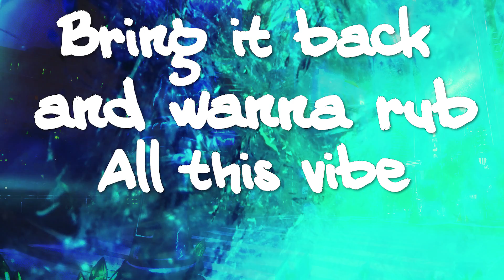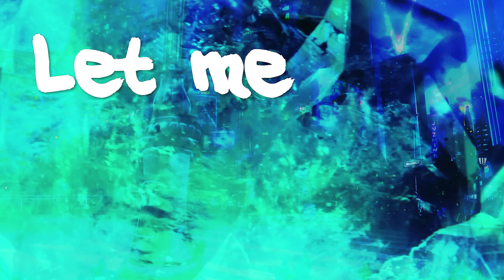LION BABE - Harder (with Busta Rhymes) (Official Lyric Video)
Illustrations by Jazmin Anita @jvzmina
Edited by LION BABE

Lyrics:

Gimme some more
Gimme some more
(Gimme gimme)

Need to take it to the left, shake it like some ice
Got me cold, cold, baby you be kryptonite
Shake it, shake it to the left, shake it to the right
On your own runway, nobody know the price

Gimme some more
Gimme some more
Lemme see you give it to me little harder
Gimme some more
Gimme some more

Oooooooo, yeah, oh we burnin it up
Ooooohhooo, yeah, oh we burnin it up

Busta Rhymes:
Watch out! OD on the drug
Then I make ‘em wanna bug cause I run every club
DJs wanna spin it, bring it back and wanna rub
All this vibe, then I get em and I kill em in a flood
In the streets me and LION BABE ‘ll get em at a buzz
And I’m saying ain’t nobody really doing what he does
I be causin them to black til they fillin up a tub
Til they sweat, and they dancin, and they pullin out the plug
And there’s blood on the dance floor til the last breath
To the rug to the damn walls “watch yo step!”
Stop and prep, stomp on the asphalt, hands in the air get ready for the onslaught
Bounce and shake, everybody get the floor up
 “Salute!” soon as you see the LION BABE walk up
Next level everything, til we pull your card up
Mami lemme see you give it to me little harder

Harder, yeah push harder, yeah push
Harder, uh, push harder, oh push
Harder, yeah push harder, yeah

LION BABE:
It's harder to be, harder to breathe
Harder to see, harder to leave, harder for me
So I’m gonna need to get down
Busta Bust got me open
Bounce and shake, give it to me little harder
Double take when I throw it out of order
Thunder from my thighs, recognize, all the eyes
Looking at my black girl tribe, no surprise
Still we rise, ancient ties realize
Always gonna push it, got my ribbon in the sky
Everybody fight us, but we shine in the night
Grind in the night, so fine in the night
Let it flow like a mermaid underwater
Here we go, can you feel it takin over?
Flip mode with the law, take the order

Gimme some more
Gimme some more
Lem me see you give it to me little harder
Gimme some more
Gimme some more

'Harder' by LION BABE  @Busta Rhymes
Written by: Jillian Hervey, Lucas Goodman, Michael Nash, Trevor George Smith
Vocals: Jillian Hervey, Busta Rhymes
Produced by: Astro Raw, Mike Nasty